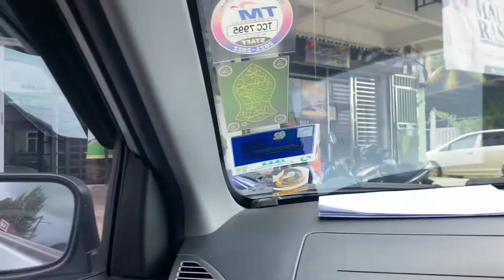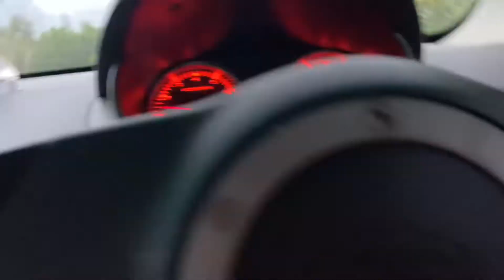Sarapan di AUSEMIST CAFE | Bawa Tok Jalan Cari Makan